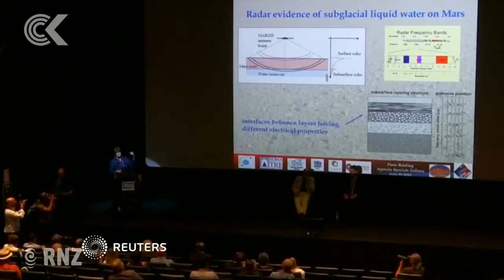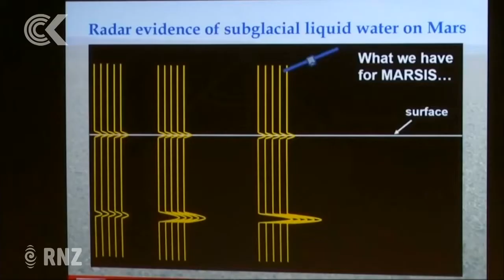Mars underground lake raises possibility of life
Scientists say they've spotted what appears to be a sizable salt-laden lake under ice on the southern polar plain of Mars, raising the possibility of life on the Red Planet. Jillian Kitchener reports.